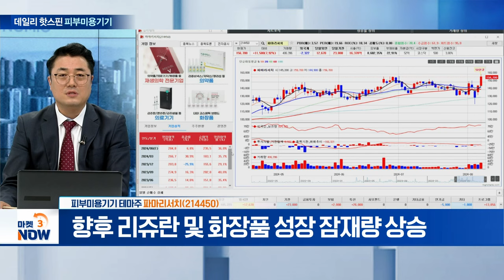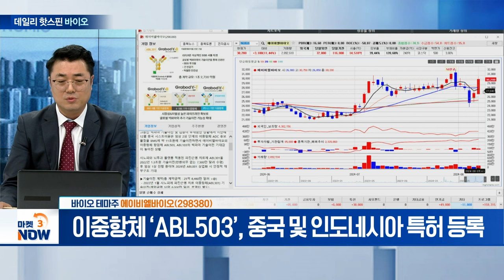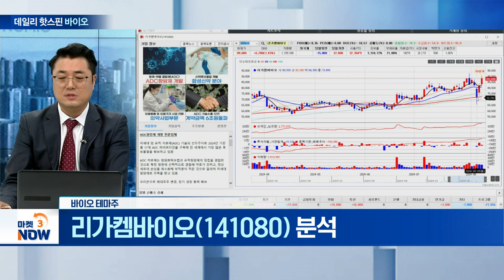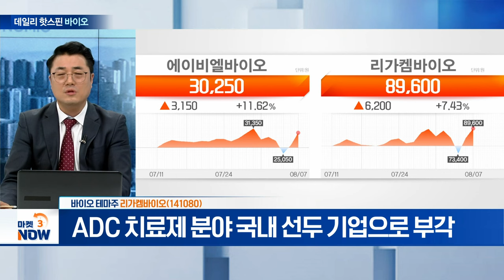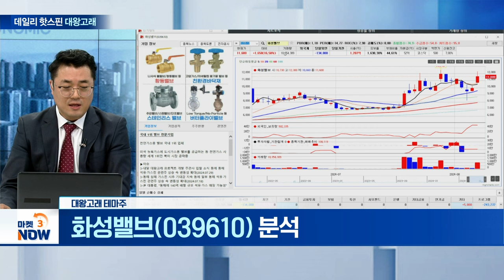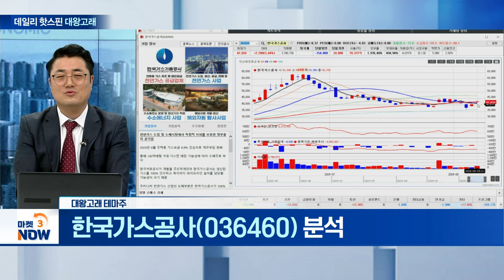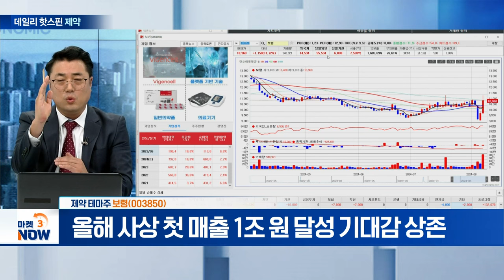파마리서치, 휴젤, 에이비엘바이오, 리가켐바이오, 화성밸브, 한국가스공사, 녹십자, 보령 [데일리 핫스핀] | Market Now (20240807)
▶ 오후 장 주목 실적 테마①
- 향후 리쥬란 및 화장품 성장 잠재량 상승

휴젤(145020)
- 보톨리눔 톡신 ‘레티보’, 미국 시장 진출 본격화

▶ 오후 장 주목 장기 테마②
- 이중항체 ‘ABL503’, 중국 및 인도네시아 특허 등록

- ADC 치료제 분야 국내 선두 기업으로 부각

▶ 오후 장 주목 단기 테마③
화성밸브(039610)
- 산업용 밸브 국내 1위 제조 기업

- ‘동해 가스 개발’ 관련 최대 수혜 업체 등극

▶ 오후 장 주목 업종 상위 테마④
녹십자(006280)
- 미국 진출 효과 본격화... 하반기 실적 개선 전망

보령(003850)
- 올해 사상 첫 매출 1조 원 달성 기대감 상존